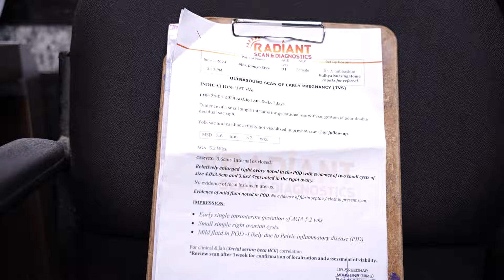Revealed: The Magic Formula from Dr YS Babu for Natural Pregnancy Success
pregnancy success stories in telugu,
Dr YS Babu Trust Clinic,BMPS Road,Besides Master mind school,Prasadampadu,Vijayawada,Pincode 521108,
contact 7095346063,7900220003,from 10am to 5 pm daily,
sunday holiday.
dr yakkati sudhakar babu, yakkati hub, dr ys babu,
natural prgnancy tips in telugu,

yakkati hub,dr yakkati sudhakar babu,yakkati vijaya durga pavani,yakkati sahana,yakkati prajwal,dr ys babu,dr yakkati,dr ys babu magic formula,dr yakkati sudhakar babu hospital,yakkati hub latest video,dr yakkati sudhakar babu reviews,